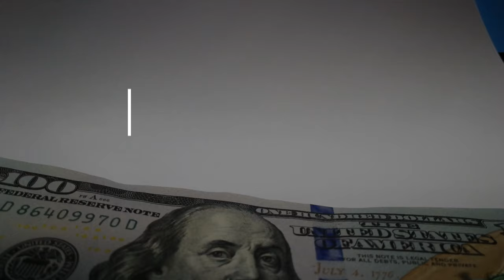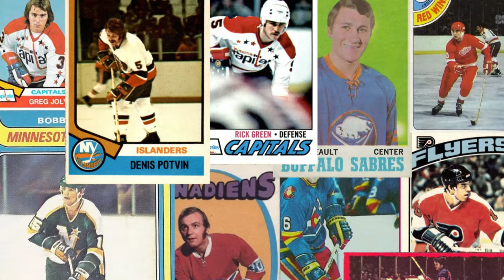Sport STARS That Work a NORMAL Job